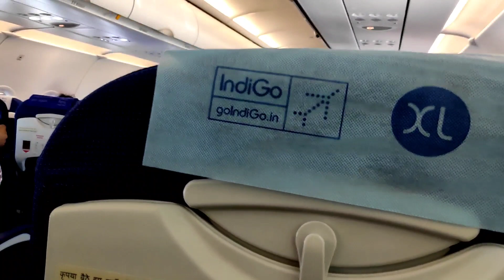Bahut badi Khuskhabri .Dekhiye Kaha Chal Diye Hamlog